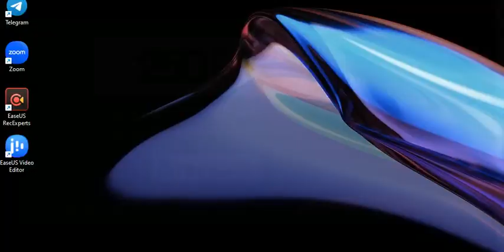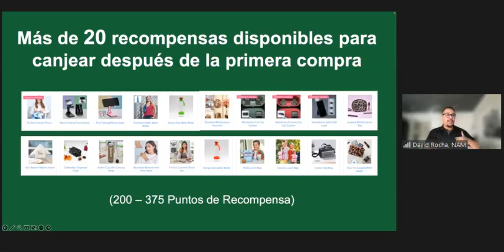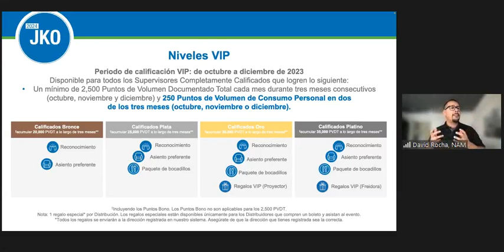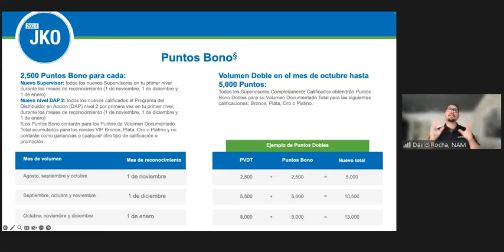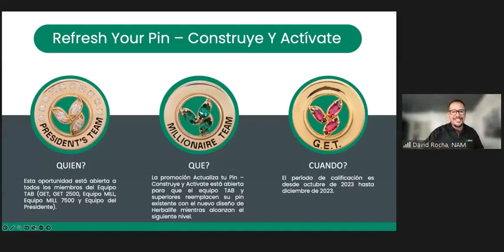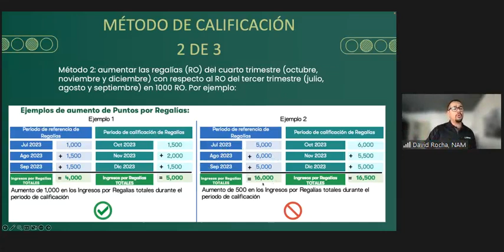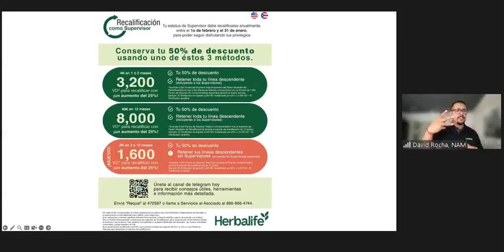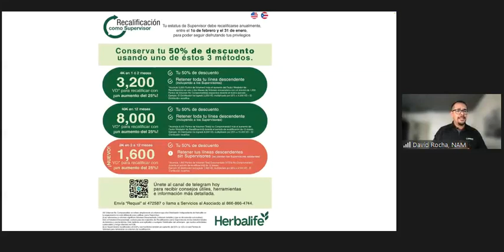Promociones | Cliente Preferente | Nuevos Pines | Octubre 2023 (US) | David Rocha